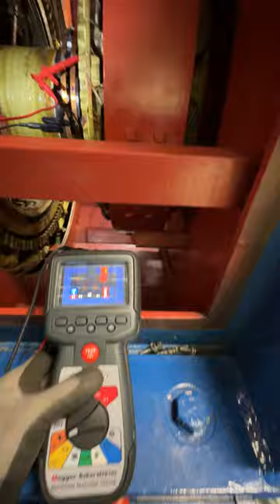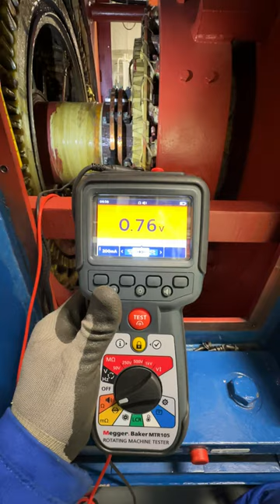ProbeTips! How to Test Generator Rotating Diodes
PRObing Right into the Problem!

Hey probe enthusiasts, let’s probe it on. In this video, “ProbeTips! How to Test Generator Rotating Diodes” we’ll dive into the essential steps for testing generator rotating diodes. Whether you’re a seasoned technician or a curious DIY enthusiast, our step-by-step guide will help you understand and troubleshoot these crucial components effectively. From preparation to interpreting the results, we’ve got you covered.